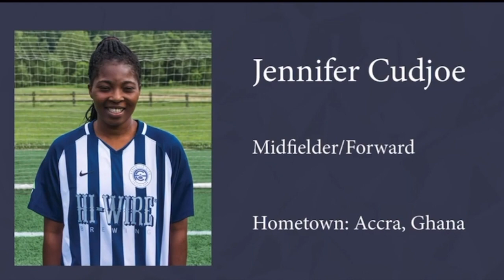Jennifer Cudjoe Believes Women's Footballers Should Earn Same Salary As Men's Footballers.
TELLY TALK SHOW-Episode 5-EXCLUSIVE INTERVIEW Jennifer Cudjoe. The Ghanaian international spoke about her up bringing in Ghana.We discussed about what can be done to improve women's football in Ghana and Africa, the reason why she decided to become a footballer plus many more. How she had the chance to move to the US. Who inspires her and who is her favourite male and female footballer. Her experience playing for Ghana in the world plus many more. The reason why she thinks women's footballers deserve same salary as men, her best moment, which of her parents was in support of her wanting to become a footballer plus many more. Her happiest and saddest memory in football plus more.

Special Guest: NY Gotham FC Player Jennifer Cudjoe ( IG. jennifer_kaka_cudjoe)